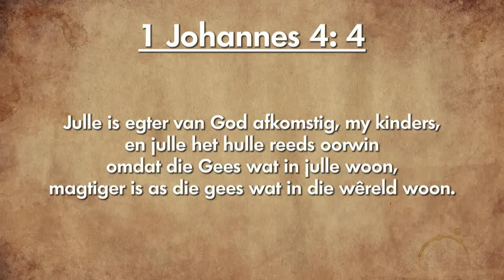Oordenking 17 September 2018